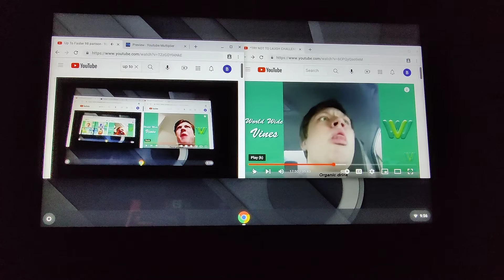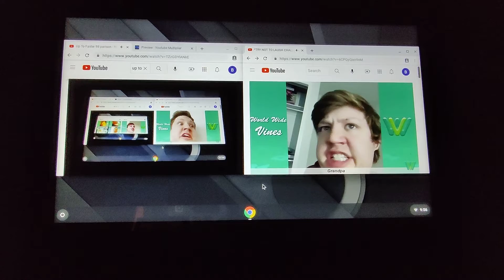Up To Faster 99 parison